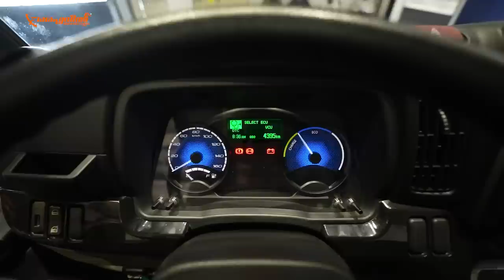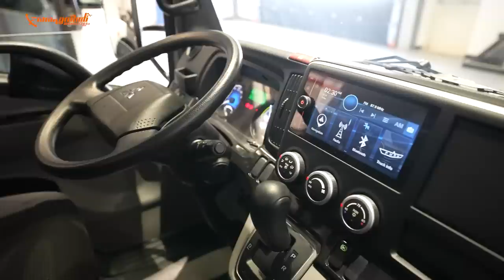Mitsubishi FUSO eCanter All-electric Truck | നഗരങ്ങൾക്ക് ചേർന്ന ട്രക്ക് | Flywheel Malayalam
Clean. Powerful. Safe. Seamlessly Integrated into Society that's the Mitsubishi FUSO eCanter All-electric Light Duty Truck. The eCanter offers lower maintenance cost and greater energy efficiency combined with state-of-the-art safety features. Wetch the full review to know more about it.

FOLLOW Hani!